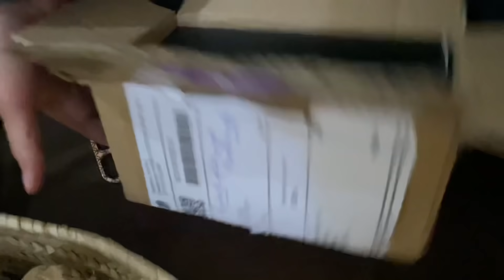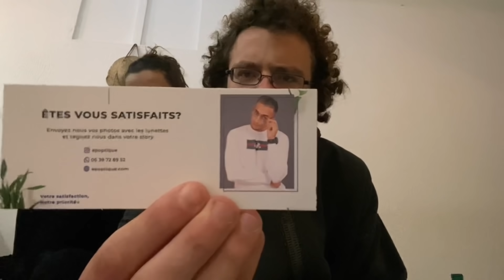FINALLY Mor Acro Got New GLASSES! FREE DELIVERY MOROCCO, Epoptique Moroccan Glasses Online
Free delivery in Morocco is available through Epoptique, an online boutique for glasses and sun glasses. We wait for Chronopost in Aourir as the delivery man comes from Agadir. He would not deliver to Tamraght because he said it was outside of his boundaries. The delivery from Epoptique arrives and we enjoy a sunset at Devil's Rock, or Imourane. We open up our delivery from Chronopost which has sunglasses and glasses delivered in Morocco.

After our eye glass shopping experience in Agadir, Epoptique reached out for a collaboration. and liked what we saw so we said yes. Epoptique offered blue light glasses for Andreja, but she was more in the market for sunglasses. I needed prescription glasses, as well as those cool sun glass clip ons. We like what we found in the Moroccan delivery box!

If you want glasses online with FREE delivery in Morocco, check out the 2021 collection here:

Blue light glasses help with screens, reducing head aches and other sight issues.
Guarantee 14 day trial.

Get up to MAD585 off your first trip when you join Airbnb (and book your stay in Morocco):